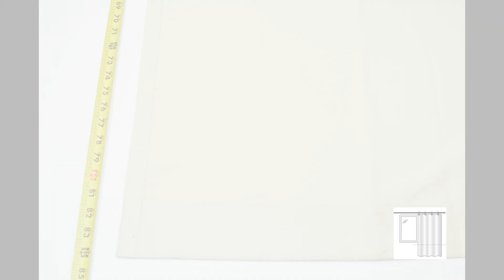Versailles Home Fashions - Hem Tape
HT01 / HT02